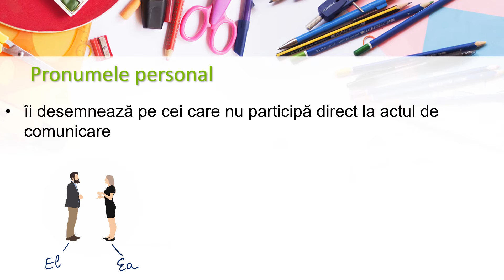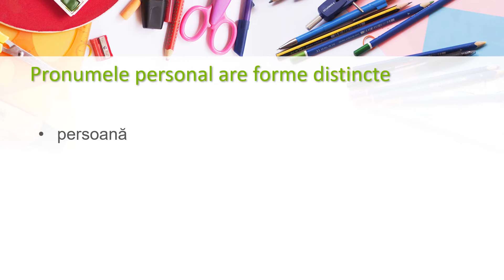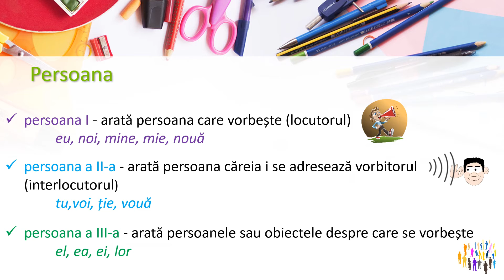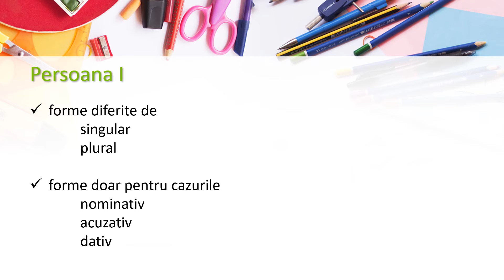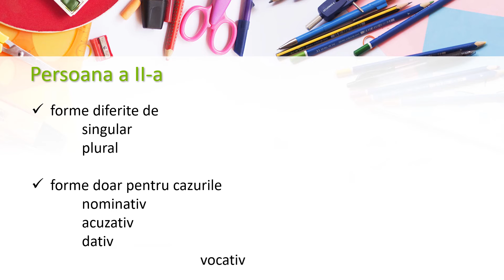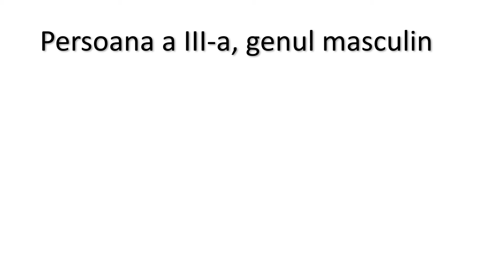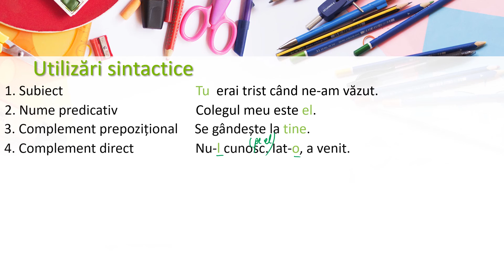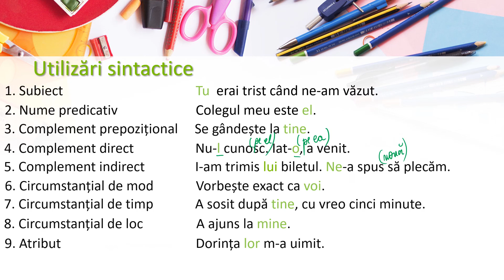pronumele personal propriu zis